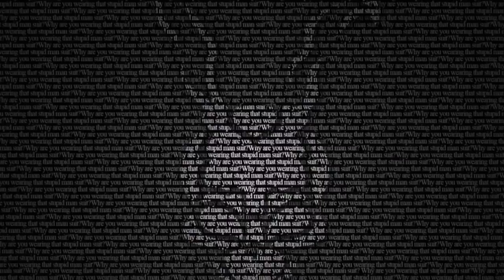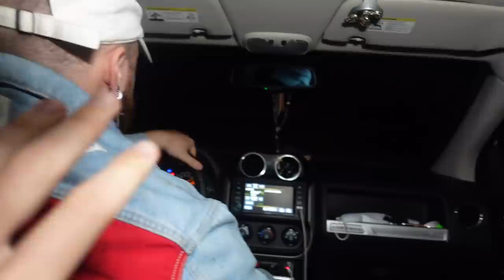i Put a GOPRO in woods where children go missing... You wont believe what we discovered!